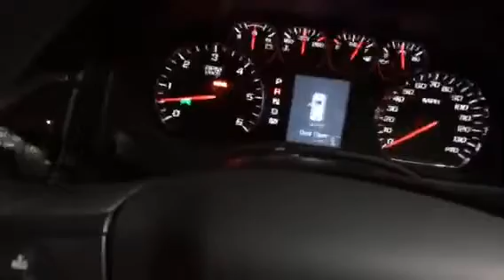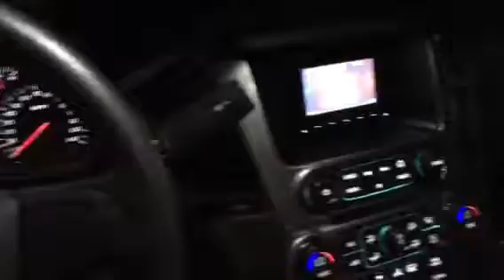Scene Safety Specialists EMS Tahoe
EMS Tahoe  (my apologies video blurriness from lighting)

Scene Safety Specialists, a proud division of DreamToyz Auto Customs, Inc.